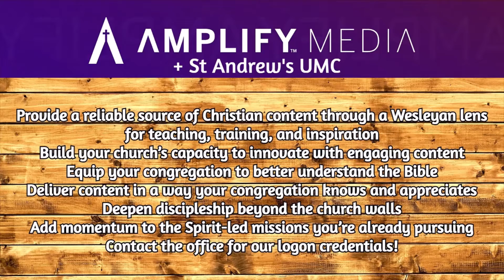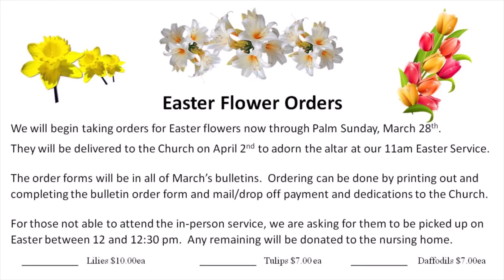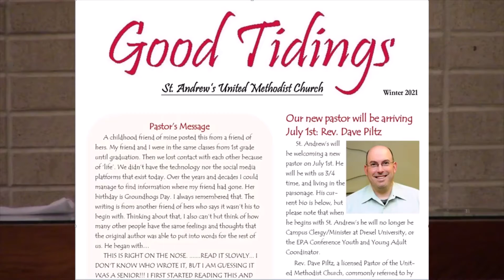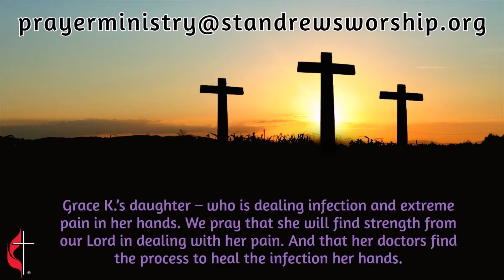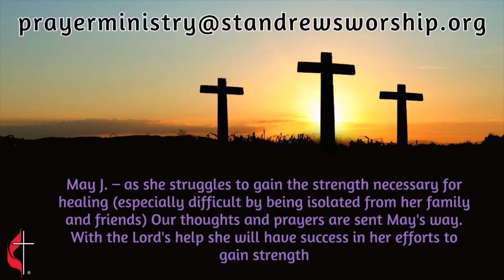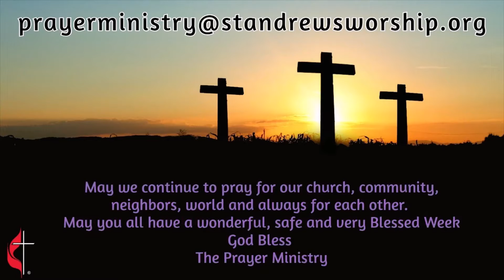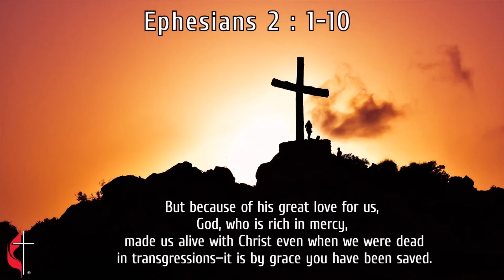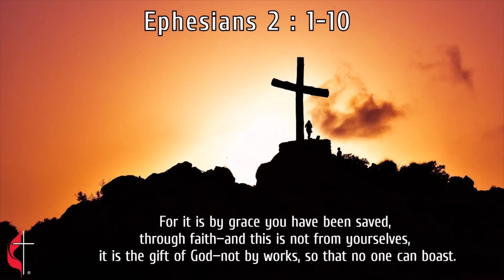3 14 2021 St Andrew's UMC Traditional Service 11am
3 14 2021 St Andrew's UMC Traditional Service 11am
4th Sunday of Lent